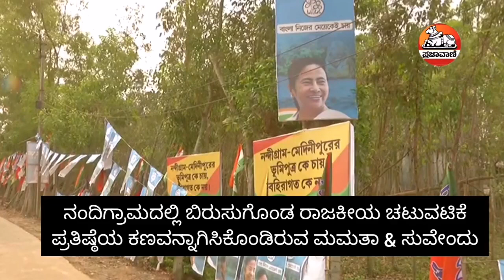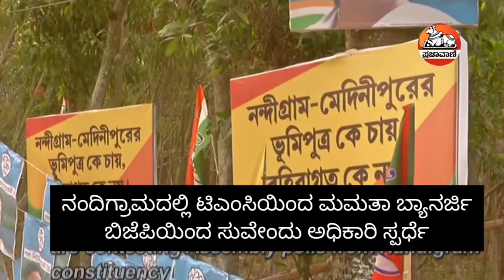ನೋಡಿ: ಪಶ್ಚಿಮ ಬಂಗಾಳದಲ್ಲಿ ಕಾವೇರಿದ ಚುನಾವಣಾ ಕಣ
ಪಶ್ಚಿಮ ಬಂಗಾಳದಲ್ಲಿ ದಿನದಿಂದ ದಿನಕ್ಕೆ ಚುನಾವಣಾ ಕಾವು ಏರತೊಡಗಿದೆ. ಮುಖ್ಯಮಂತ್ರಿ ಮಮತಾ ಬ್ಯಾನರ್ಜಿ ಮತ್ತು ಬಿಜೆಪಿಯ ನಂದಿಗ್ರಾಮ ಅಭ್ಯರ್ಥಿ ಸುವೇಂಧು ಅಧಿಕಾರಿ ನಡುವಣ ಪೈಪೋಟಿ ತೀವ್ರಗೊಂಡಿದೆ. ಈ ಮಧ್ಯೆ, ಮಮತಾ ಅವರ ನಂದಿಗ್ರಾಮದ ನಿವಾಸದ ಎದುರು ‘ನಂದಿಗ್ರಾಮಕ್ಕೆ ಇಲ್ಲಿನ ಪುತ್ರ ಸಾಕು, ಹೊರಗಿನವರು ಬೇಡ’ ಎಂಬ ಬ್ಯಾನರ್ ಹಾಕಲಾಗಿದೆ.

ಮತ್ತಷ್ಟು ವಿಡಿಯೊಗಳಿಗಾಗಿ: Youtube.com/Prajavani
ತಾಜಾ ಸುದ್ದಿಗಳಿಗಾಗಿ: Prajavani.net ನೋಡಿ
ಫೇಸ್‌ಬುಕ್‌ನಲ್ಲಿ ಲೈಕ್ ಮಾಡಿ: Facebook.com/Prajavani.net
ಟ್ವಿಟರ್‌ನಲ್ಲಿ ಫಾಲೋ ಮಾಡಿ: Twitter.com/Prajavani